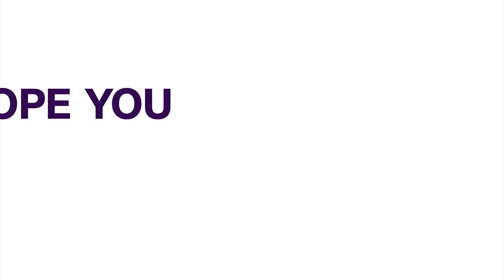Kaduna Governorship Election: PDP Calls On INEC To Declare Authentic Results.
The People's Democratic Party in  Kaduna state has called on INEC, to declare the authentic results of the governorship election in the state.